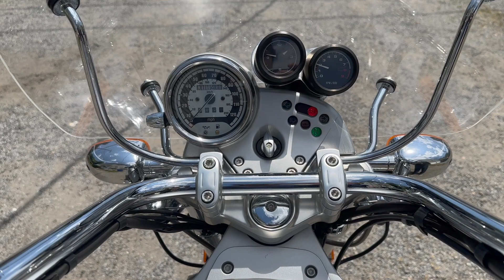PCARMARKET Auction: 2004 BMW R1200C Motorcycle